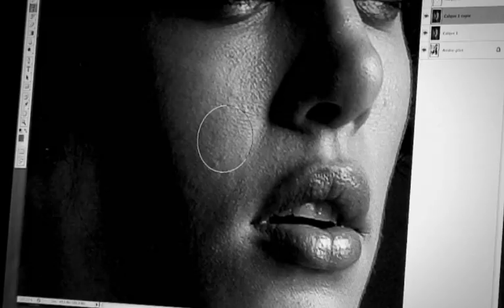le temps des cerises jeans // japan rags // making off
Vidéo officielle de la nouvelle collection des jeans le temps des cerises / japan rags